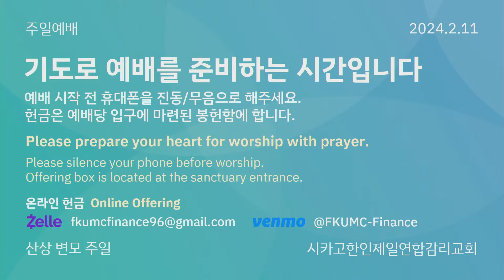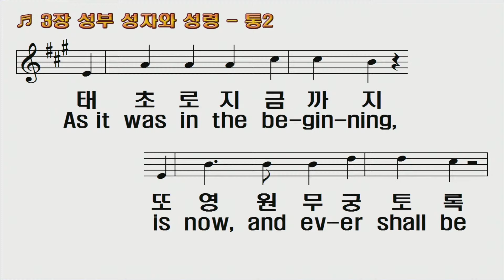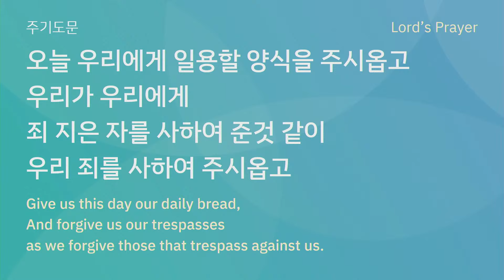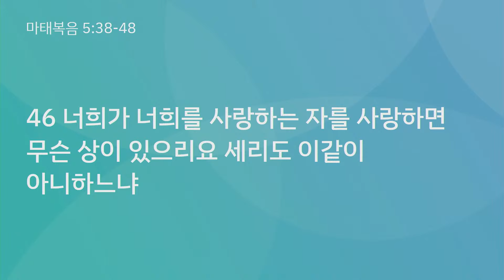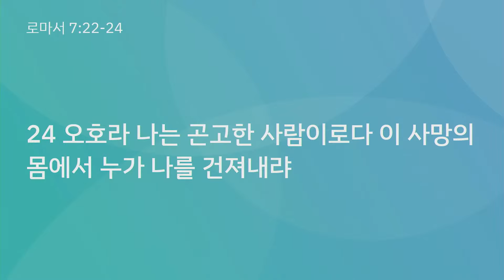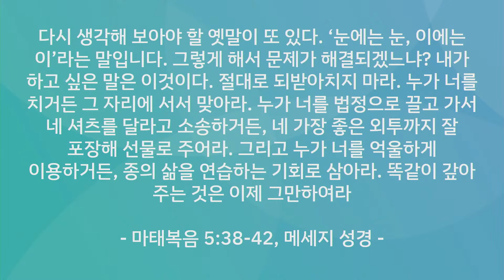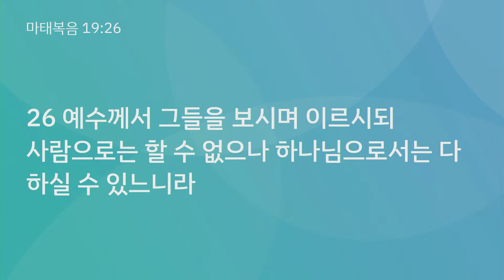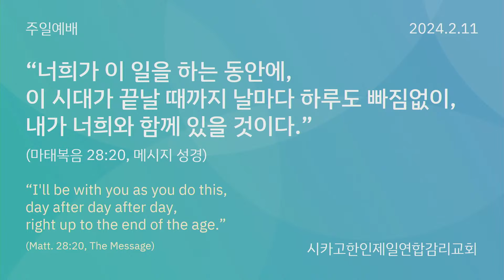2024/02/11 주일예배 - "너희도 온전하라" 조선형 목사 (마태복음 5:38-48)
2024/02/11 산상 변모 주일
본문 말씀: 마태복음 5:38-48
설교 제목: 너희도 온전하라
말씀 선포: 조선형 목사

교회(church)/단체명 : FKUMC 시카고한인제일연합감리교회 (First Korean United Methodist Church)